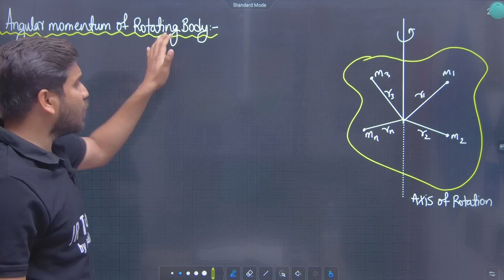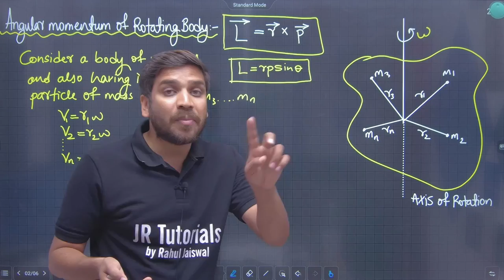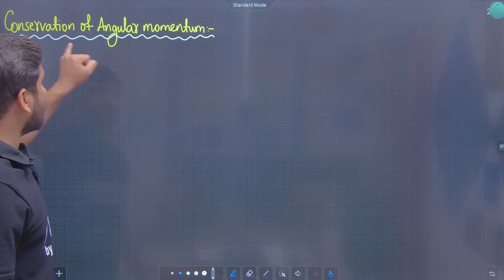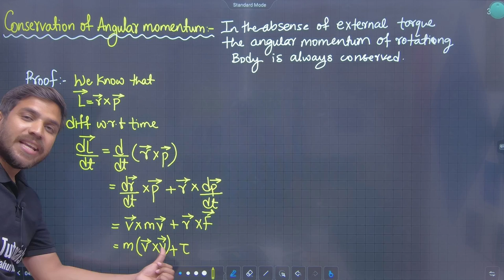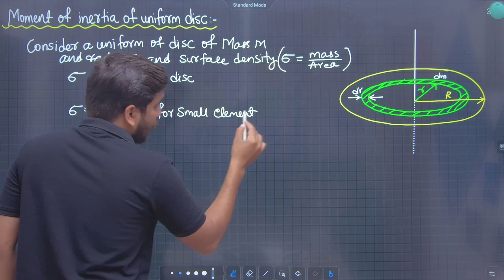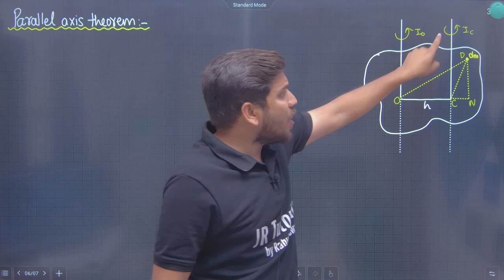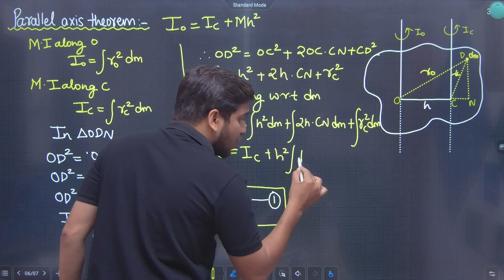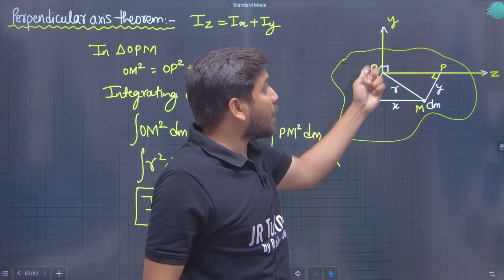12th Physics | Chapter 1| Rotational Dynamics | Lec 5 | Parallel Axis & Perpendicular Axis Theorem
Hi Everyone.